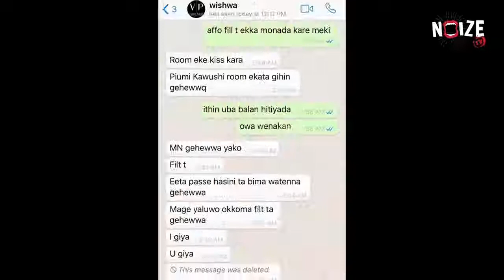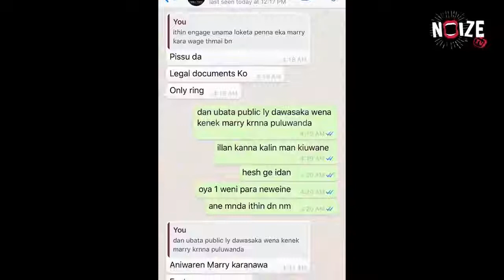Hasini Samuel ගේ විවාහය Fill T නිසා දෙදරා යයි